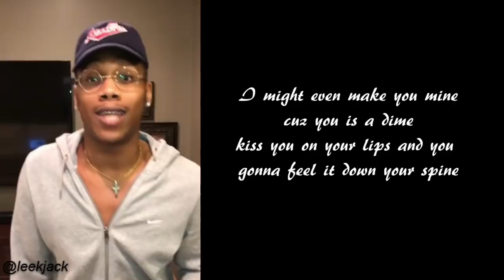Be my valentine.? ll